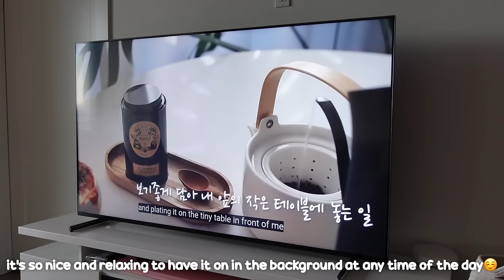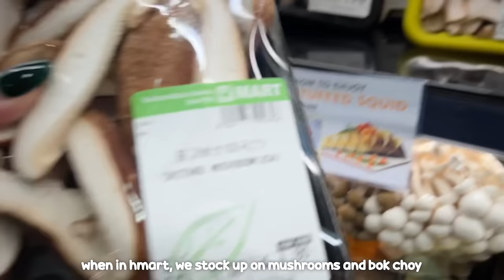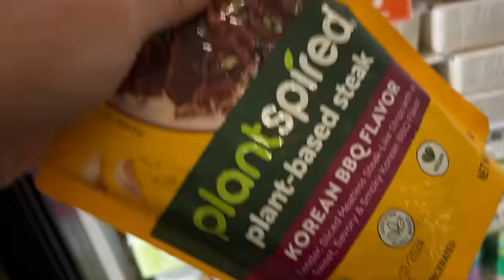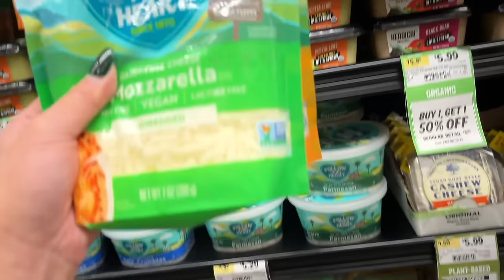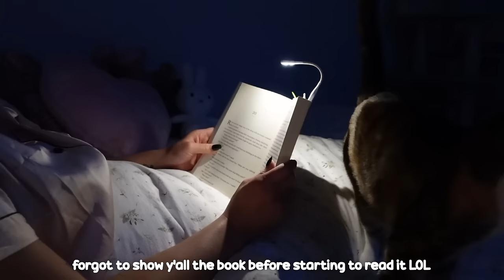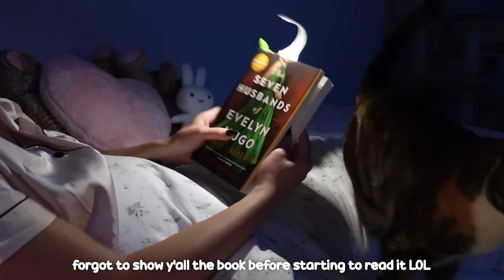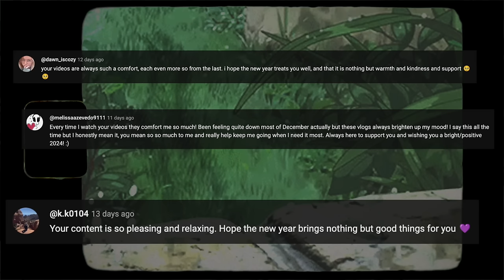first day of 2024 vlog 💌 what i eat, setting goals, being productive, self-care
happy 2024!! ♡ thank you for being you :')

❀ if you want to the link to any of the products i use,

✧ social media ✧

❀ click here to join the discord! you'll be notified when i upload new videos, go live on twitch, and can also chat with me and other people in the community! (this link will expire a week from this video)